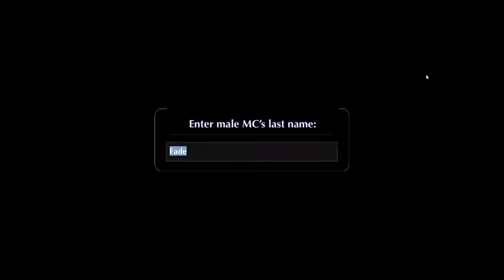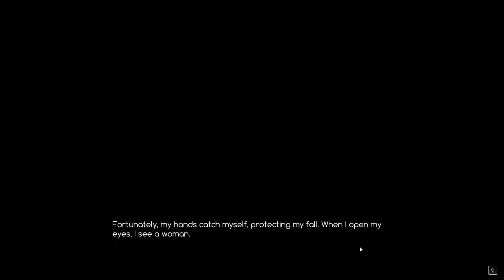Crystalline Ep. 1 - Making My Way Downtown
In which we try out the world of visual novels, and desperately hope it doesn't take a turn towards hentai.